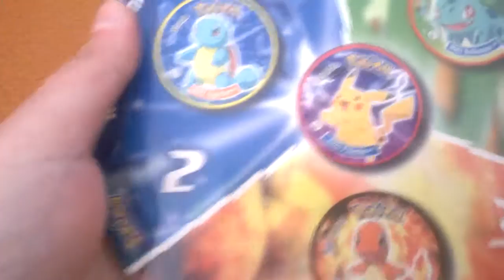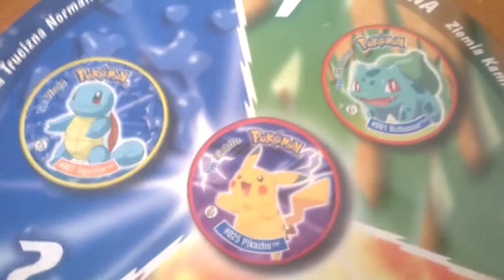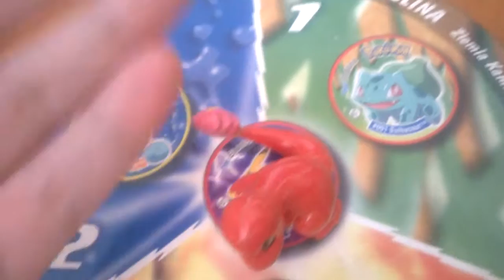Krótka Historia Maddoxa, Pokemonów Oraz Charmandera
Z powodu pewnej bardzo ważnej nadchodzącej rocznicy, króciuteńko acz treściwie o moim początku z Pokemonami, ale także moim ulubionym pokiem. Taki jakby smaczek dla fanów :)